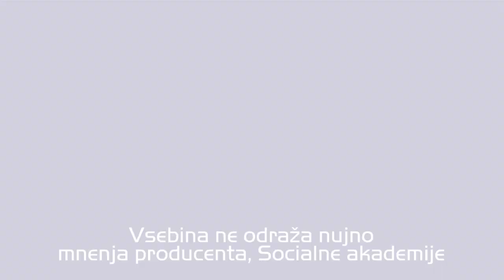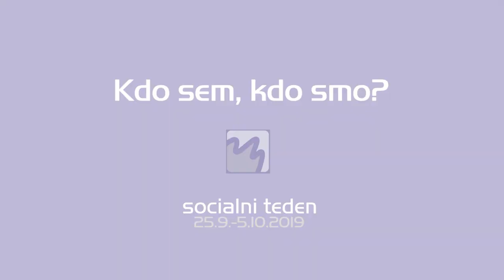Etika v vsakdanjem življenju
Identiteta ni to, za kar se deklariramo in kar govorimo, ampak veliko bolj to, kar v vsakdanjem življenju delamo. Kako se odzivamo na vsakdanje etiène dileme, na izzive na osebni ravni, v družini, na delovnem mestu, na splošno v družbi… to veliko bolj doloèa našo identiteto kot zgolj besede…
O etiki v vsakdanjem življenju nam je v okviru socialnega tedna 2019 spregovorila dr. Suzana Čurin Radović. Dogodek v Knjižnici Otona Župančiča v Ljubljani je organiziralo Gibanje Svetovni etos Slovenija.